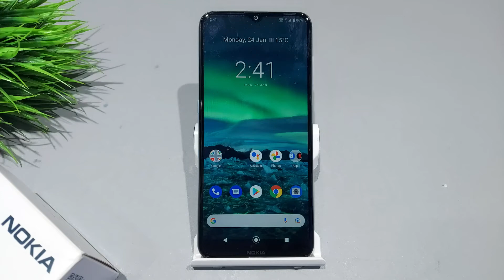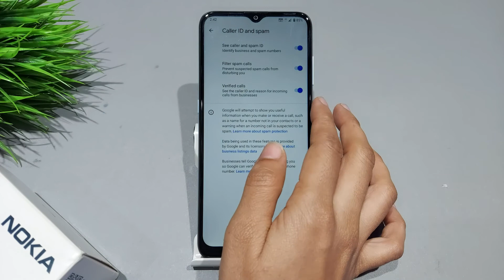Nokia 2.4,2.3 caller id and spam call setting | Nokia 2.4 me spam call se kaise bache | Call privacy